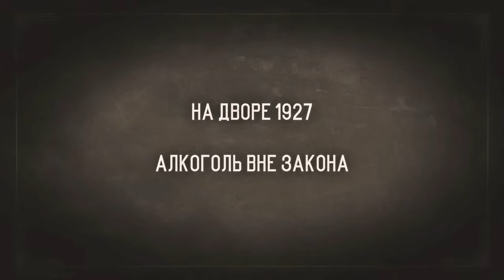Lackadaisy Трейлер - Русский Дубляж | Lackadaisy Trailer - Russian Dub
Produced by Iron Circus Comics, directed by Fable Siegel, created by Tracy J. Butler